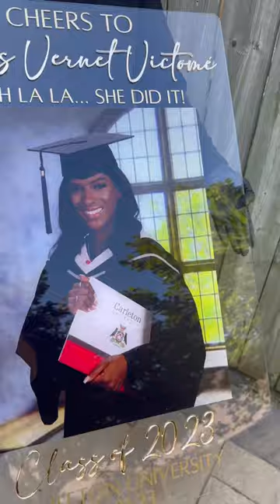Commemorate the pride of graduation day with our customizable Graduation Photo Plaque.